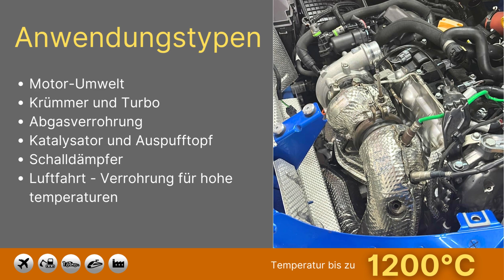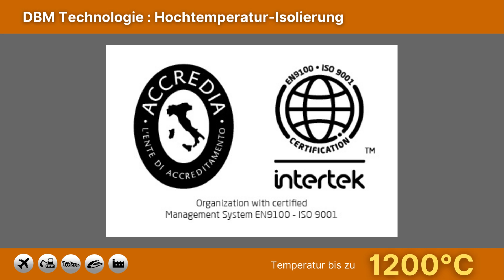Integrierte starre Wärmedämmung an der Abgasleitung eines Sportwagens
DBM Technologie entwickelt und fertigt Hochleistungs-Wärmeschutz, integriert auf Ihr Bauteil mit einer Temperatur bis zu 1200 ° C.

Die Isolierung kann auf zwei verschiedene Arten montiert werden :

   - Integral: Isolierung direkt montiert auf dem zu isolierenden Werkstück
            - Beste Lösung für :
                - Prototypen
                - Vorserien
                - Serie
  - Halb - Integral : Halbschalen – Isolierung mit Montage durch den Kunden, Befestigung mittels Punkt-Schweißen oder Bauteile adaptiert.
           - Beste Lösung für :
              - Vor Serie
              - Serienproduktion

    Vorteile :
       - hohe mechanische Festigkeit, hervorragende Vibrationsfestigkeit, Leichtigkeit
       - ausgezeichnete Beständigkeit gegen Projektionen von Flüssigkeiten
       - kompakt
       - erhöhte Zuverlässigkeit und begrenzte thermische Brücken

    Anwendungstypen :
       - Motor-Umwelt, Krümmer und Turbo
       - Abgasverrohrung, Katalysator und Auspufftopf, Schalldämpfer
       - Luftfahrt - Verrohrung für hohe Temperaturen